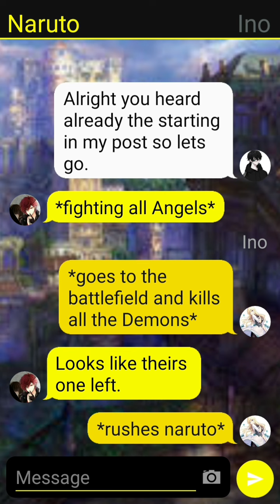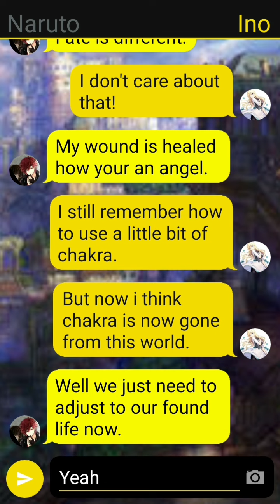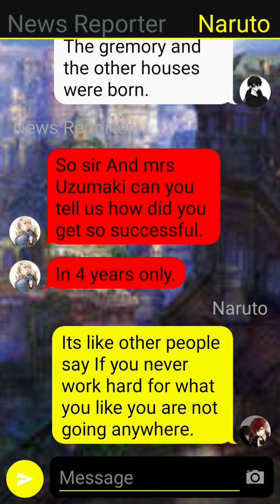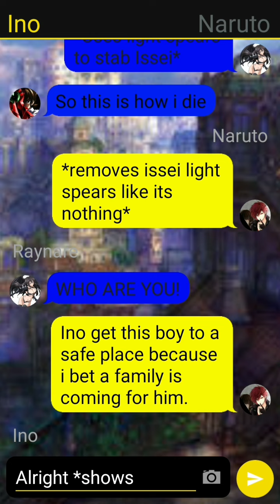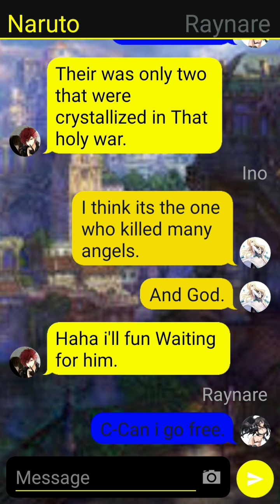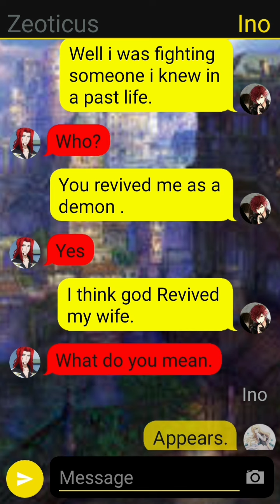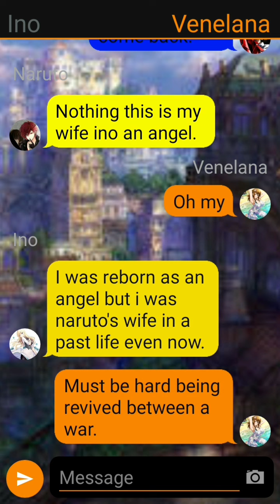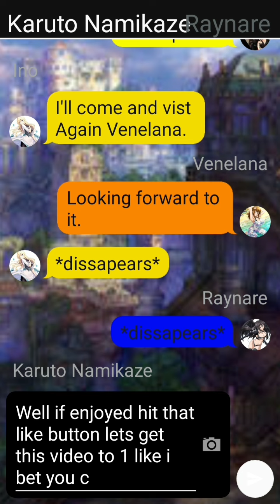(NaruIno) When Legendy Ninjas Is Reborn in A Modern world (Naruino DXD) Episode 1